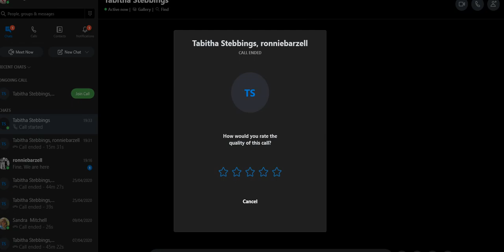Cat Bingo by Skype